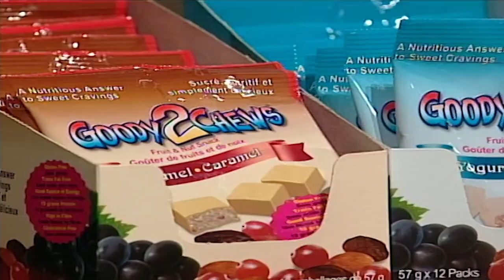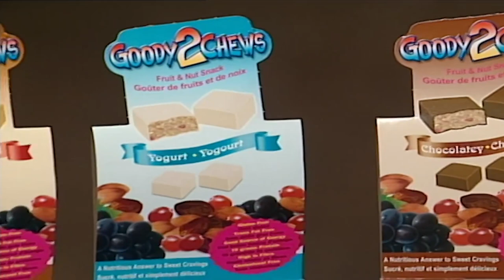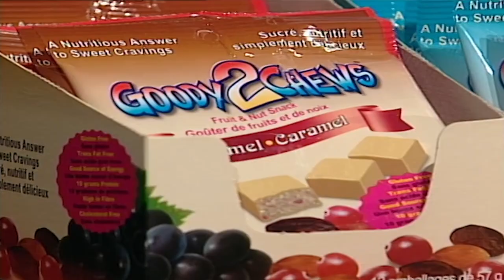Can This Half A Million Dollar Idea Win Over The Dragons? | Dragons' Den Canada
Up next to pitch their product is the founder of Goody 2 Chew, Shan Jamal. He's has found a healthier alternative for those in need of a candy fix. Shan is hoping to get 500k for 11% equity, but will The Dragons want a bite of his healthy new snack?